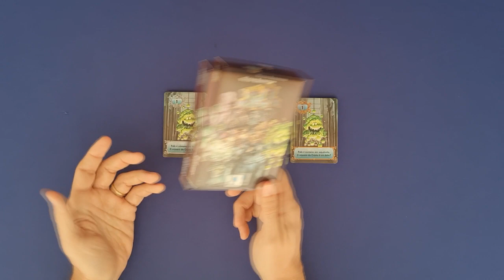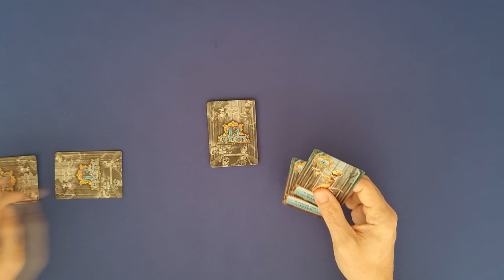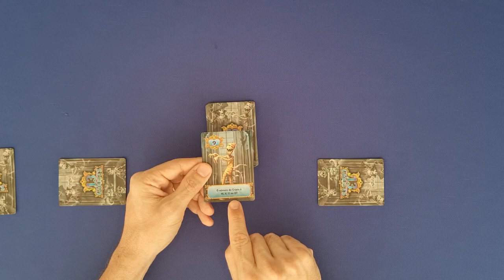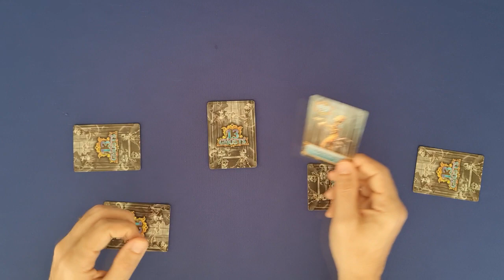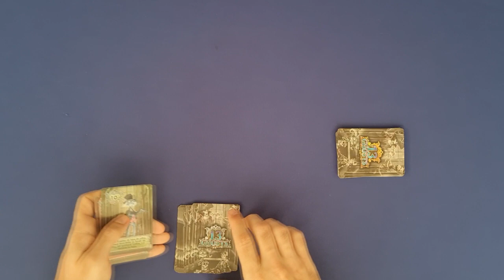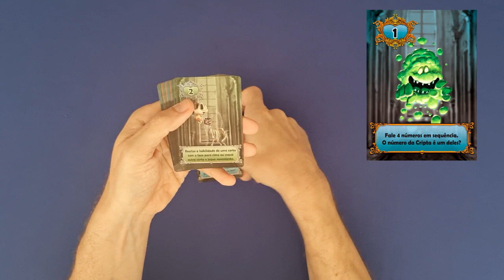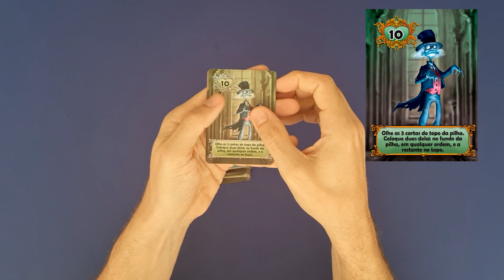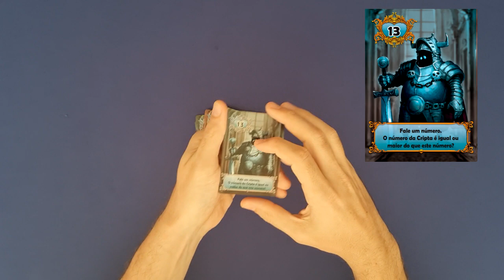13 Ghosts - Regras Aprenda em Minutos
Edu Pomper apresenta as regras de 13 Ghosts da Conclave jogos. Um micro card game onde o objetivo é descobrir as criptas dos adversários e ser o último fantasma escondido na mansão e assim poder assombra-la livremente. Um jogo simples onde o jogador tem apenas duas opções para a ação do turno e que ele deve ter atenção e utilizar a dedução para fazer um ataque certeiro nos adversários.

0:00 - Introdução
1:55 - Visão Geral
2:47 - Setup 2 e 3 jogadores.
3:34 - Objetivo e turno do jogador
5:04 - Regras para 3 jogadores
5:55 - Regras para 4 jogadores
8:05  - Cartas